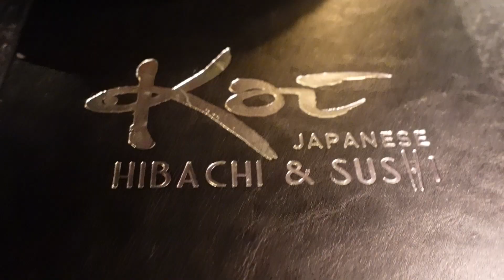Weekly vlog| I have a teenager!, Chatty Vlog, Nursing School?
Welcome to A weekly vlog. Hope ya'll have a great week!

XOXO| kag

AMAZON STORE FRONT

 FAQ
LOCATION: NC, GA (TN) Military Wife
CAMERA I USE: Canon - EOS M50 Mirrorless Camera
VLOGGING CAMERA